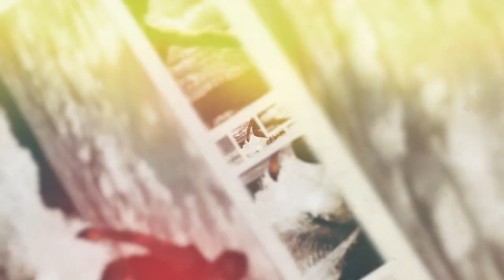Meet The Future - Matt Savoie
After spending the winter shuffling from rink to rink Matt Savoie's off-season isn't complete without spending some solid hours wakesurfing